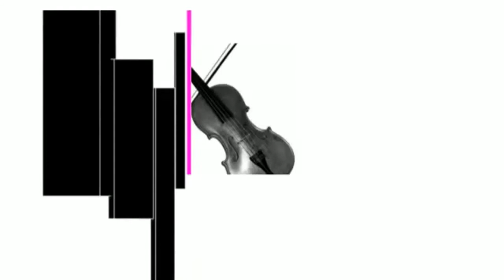MineCraft - Ep 1. - Nothing Productive!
We did nothing productive for the whole video!
Leave a like? It helps a lot. Turtle Power! ,=,e